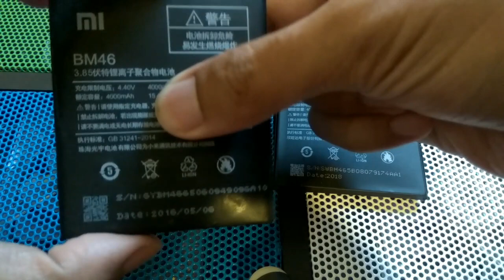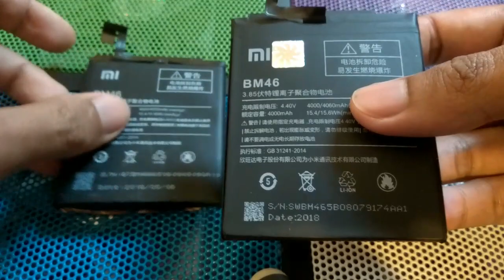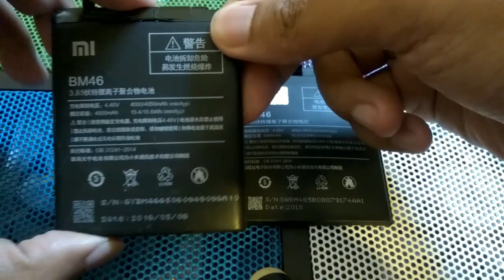Perbedaan baterai Xiaomi Original dan KW | BM46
Karena baterai smartphone xiaomi note 3 pro saya rusak /drop .maka saya coba carikan baterai baru yang original di olshop dan alhasil semua penjual mengaku baterai yg mereka jual adalah original dengan harga yang bervariasi . Karena kebiasaan pembeli cari yang murah akhirnya dapat yang harga 50an ribu .

Setelah dipasang ternyata cuman tahan beberapa bulan ga nyampe setengah tahun akhirnya saya lepas lagi dan cari yang baru.

Supaya nanti bisa dapat baterai yang bagus akhirnya saya coba bandingkan antara baterai yang ori dan yang KW murahan .

Semoga videonya bisa juga jadi pedoman bagi teman2 yang ingin beli baterai baru buat smartphone.